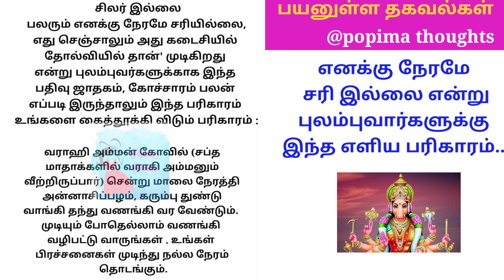எனக்கு நேரம் சரி இல்லை என்று சொல்பவர்களுக்கு இந்த பரிகாரம்